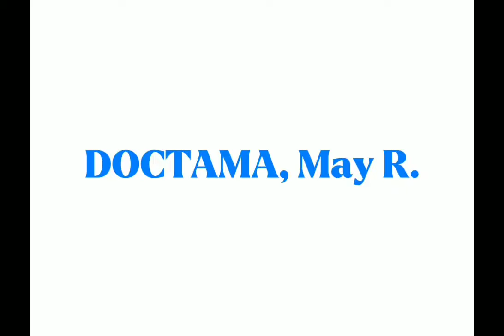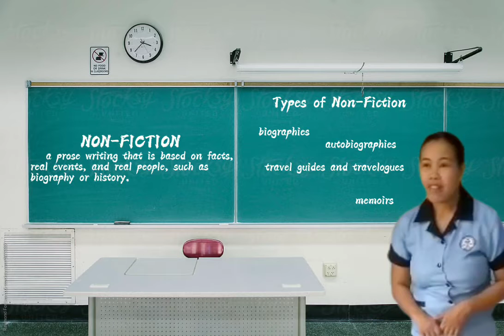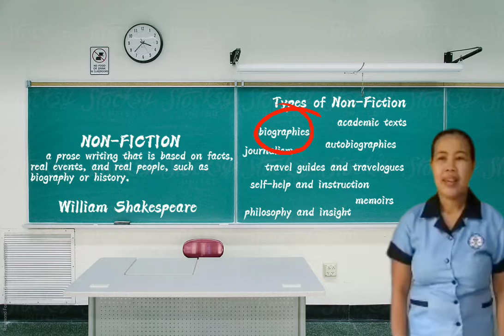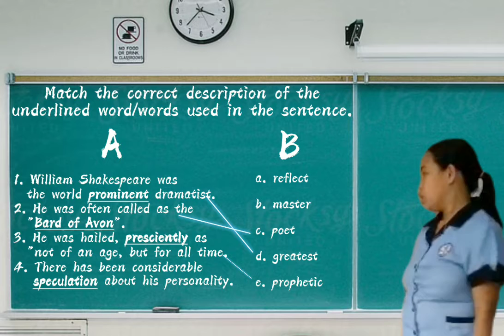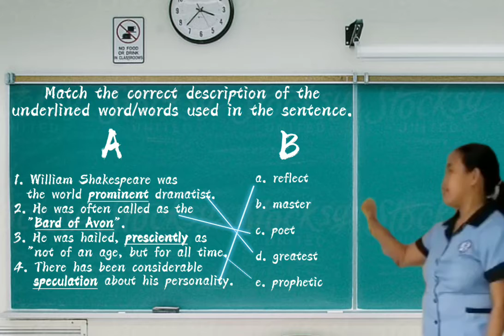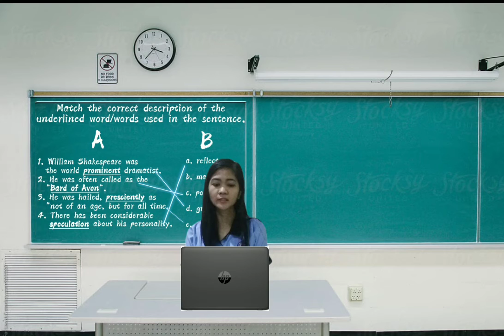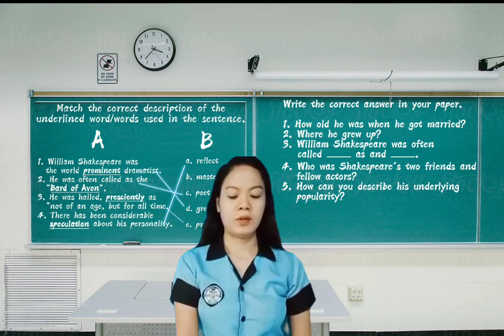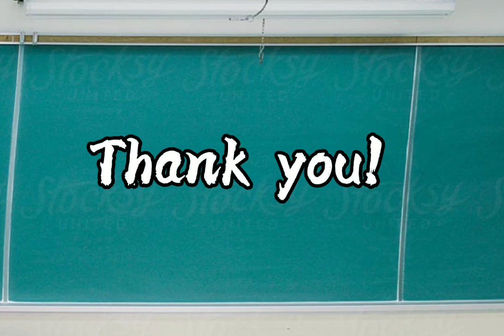MC ENG 102 (Demo Teaching)